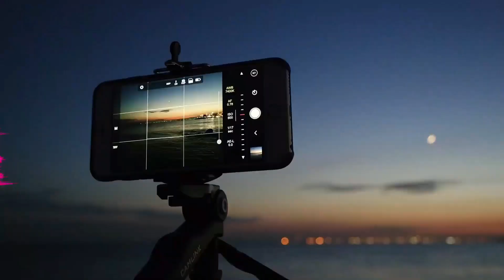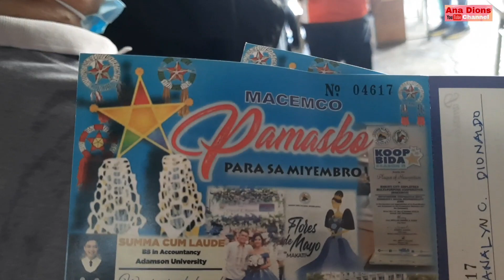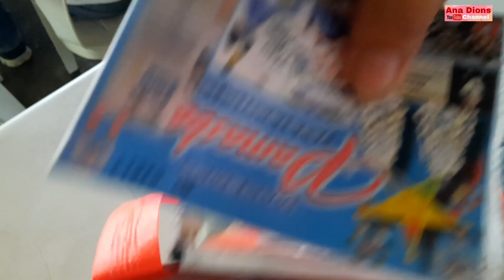PAMASKO PARA SA MIYEMBRO NG MACEMCO